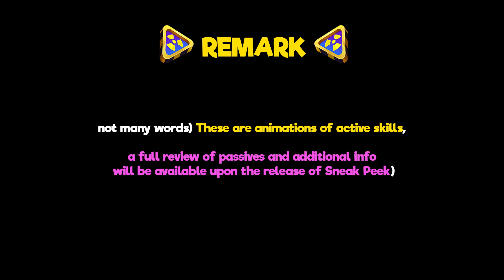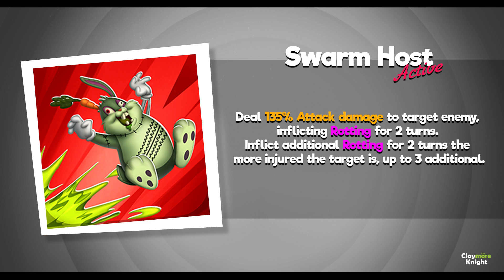ATTACK ANIMATION I Zombie Chungus | Looney Tunes World of Mayhem